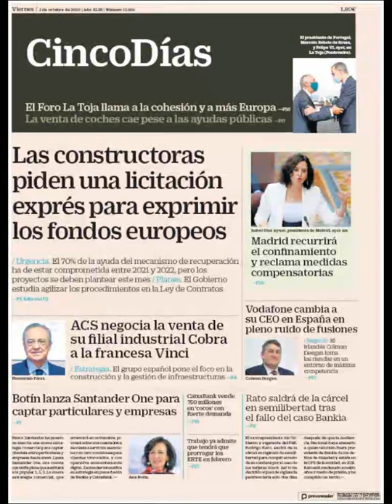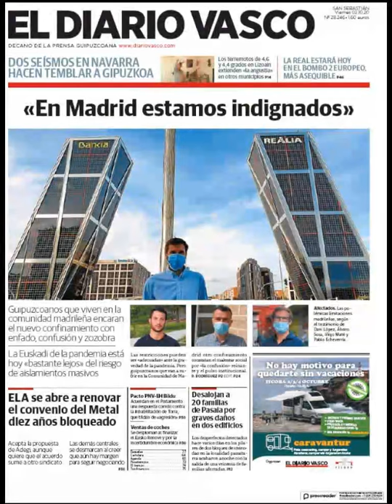Noticias Viernes 2 Octubre 2020 Titulares Portadas Diarios Periódicos España Spain